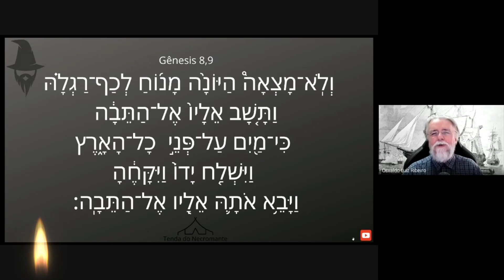1309. Trocadilho: a pomba de Noé não encontrou descanso para seu pé: e voltou pra casa: Gênesis 8,9